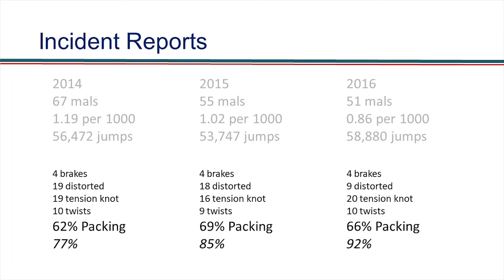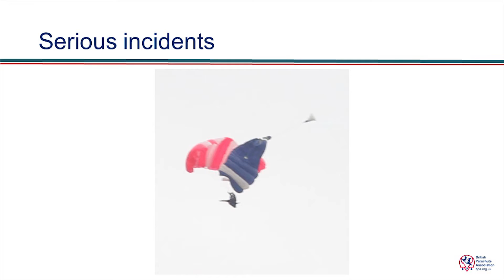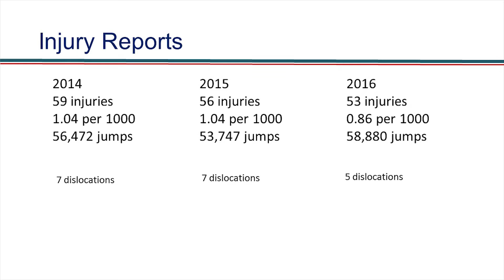BPA Tandem CPD Day - Incident Stats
Filmed during the first British Parachute Association Tandem CPD training day.